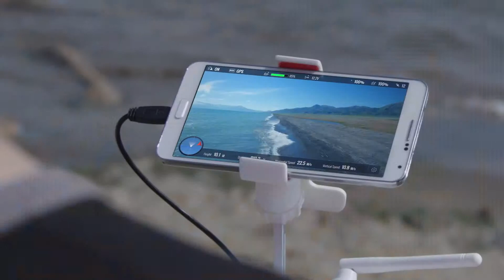Flying RC Aircraft,RC Quadcopter Drone,RC Quadcopter & Quadrocopters,RC Drones